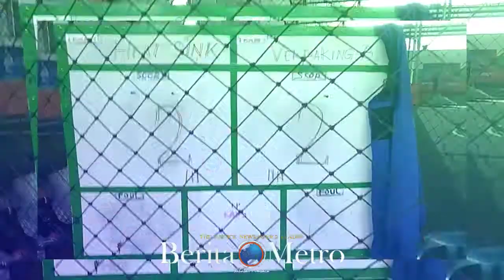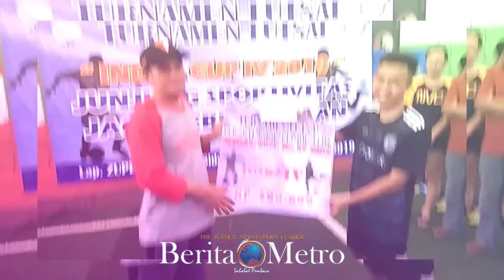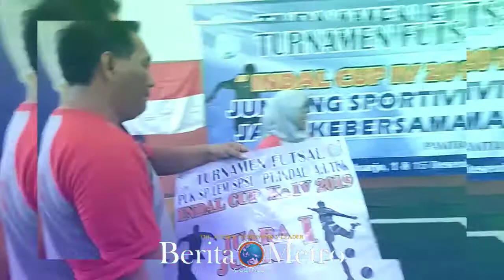Upacara Penutupan Turnamen Futsal IV Indal Cup 2019